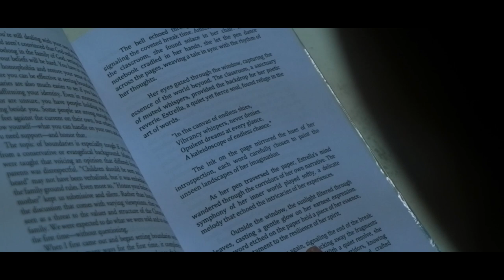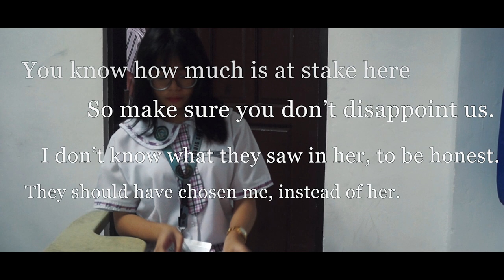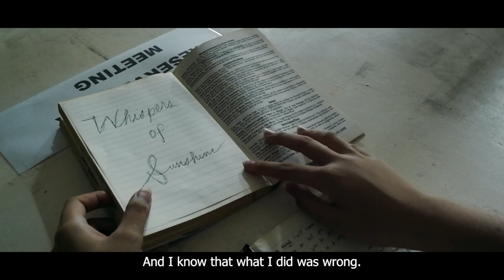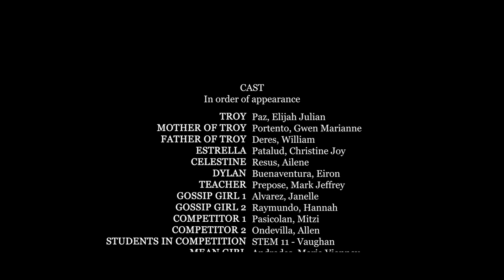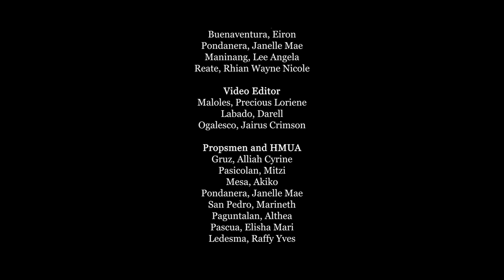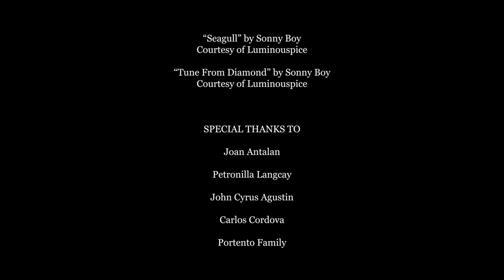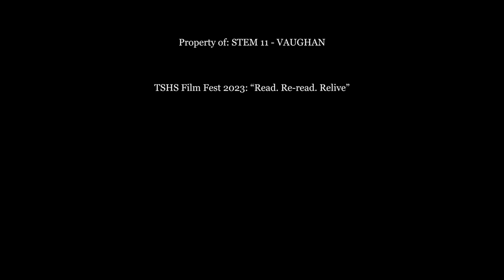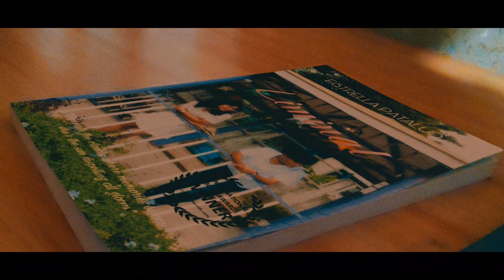Liminal (Director's Cut)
The mind is stronger than we think. Its ability to transcend the consciousness of a person allow its beholder to experience their own imaginations.

Amidst the chaos of Troy’s life, he finds peace within the pages of books — a space where the burden of his troubles briefly disappears, and the magic of storytelling illuminates his path. His love for literature manifests as a unique ability, to transcend the boundaries of reality. One day, he stumbles upon a book titled "Whispers of Sunshine," captivated by its vibrancy, and more so, by its main character, Estrella. Among countless books, this becomes a sanctuary where he seeks companionship absent in his own reality. Driven by an intense affection for Estrella, he tries to alter the book's plot, unwittingly initiating a series of tragic events for her. As the consequences of his actions unfold, can the power of imagination rewrite destiny, or will the threads of his life intertwined with the book remain unyielding?

**CAST**

Paz, Elijah Julian as TROY
Portento, Gwen Marianne as MOTHER OF TROY
Deres, William as FATHER OF TROY
Patalud, Christine Joy as ESTRELLA
Resus, Ailene as CELESTINE
Buenaventura, Eiron as DYLAN
Prepose, Mark Jeffrey as TEACHER
Alvarez, Janelle as GOSSIP GIRL 1
Raymundo, Hannah as GOSSIP GIRL 2
Pasicolan, Mitzi as COMPETITOR 1
Ondevilla, Allen as COMPETITOR 2
STEM 11 - Vaughan as STUDENTS
Andrades, Maria Vianney as MEAN GIRL
Bayongan, Jesus Ernesto III as BULLY 1
Borais, Julyenne Alexander as BULLY 2
Celedonio, Jaimcel as BULLY 3

**PRODUCTION TEAM**

Directed by:
  Maninang, Lee Angela
  Reate, Rhian Wayne Nicole

Co-directed by:
  Clavel, Jean Andriena
  Quizzagan, Julienne Marie
  Samiana, Princess Milcy

Written by:
  Samiana, Princess Milcy
  Maloles, Precious Loriene
  Pondanera, Janelle Mae
  Portento, Gwen Marianne

Videographers:
  Libarios, Ninia Dhel
  Gruz, Alliah Cyrine
  Buenaventura, Eiron
  Pondanera, Janelle Mae
  Maninang, Lee Angela

Video Editors:
  Maloles, Precious Loriene
  Labado, Darell
  Ogalesco, Jairus Crimson

Propsmen and HMUA:
  Gruz, Alliah Cyrine
  Pasicolan, Mitzi
  Mesa, Akiko
  Pondanera, Janelle Mae
  San Pedro, Marineth
  Paguntalan, Althea
  Pascua, Elisha Mari
  Ledesma, Raffy Yves

Joan Antalan
Petronilla Langcay
John Cyrus Agustin
Carlos Cordova
Portento Family
Quizzagan Family
Raymundo Family
Ledesma Family
Paz Family
Prepose Family
STEM 11 - Vaughan’s Parents
City of Malabon University
Villamor Airbase
ARCA South

TSHS Film Fest 2023: “Read. Re-read. Relive”

A Holiday Present for STEM 11 - Vaughan